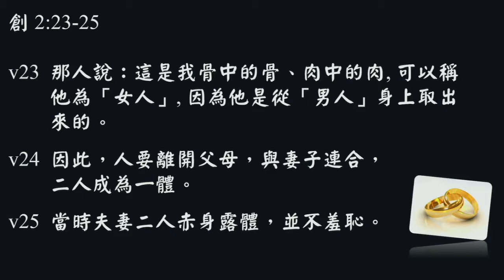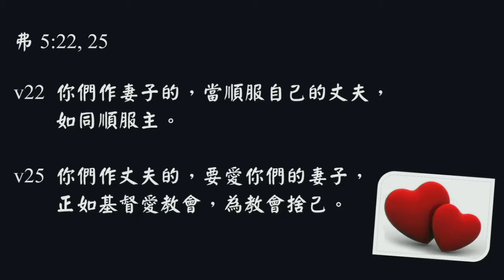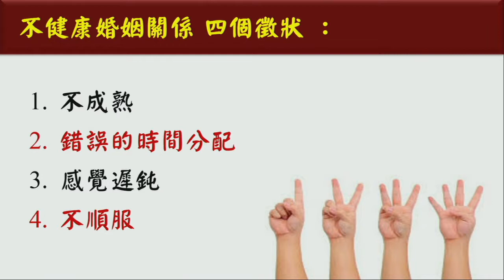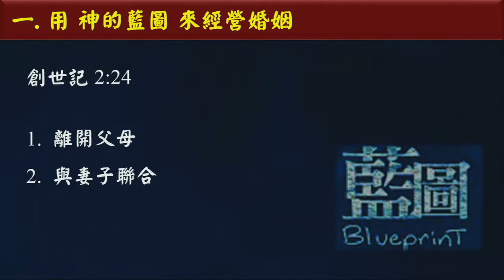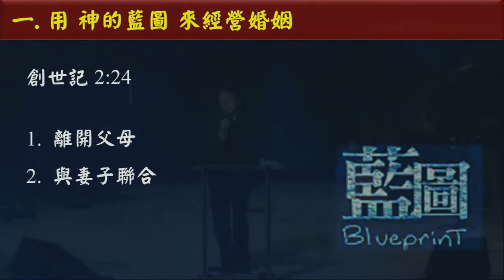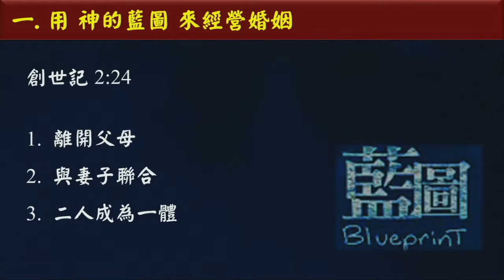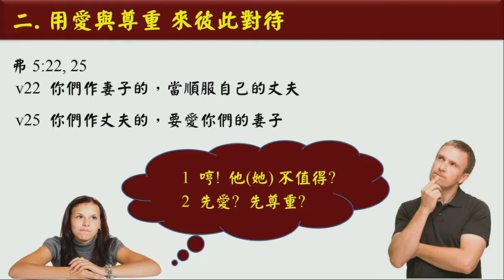羅一強牧師 享受神所設立的婚姻 2-10-2019 Fort Bend Community Church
享受神所設立的婚姻(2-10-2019國語堂; 羅一強牧師)(創世記2:23-25; 以弗所書5:22-25)